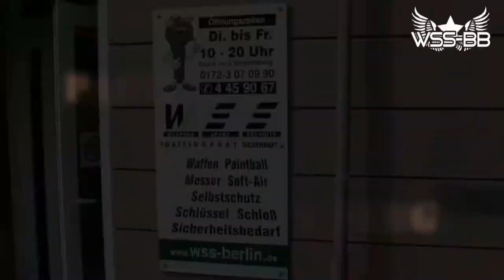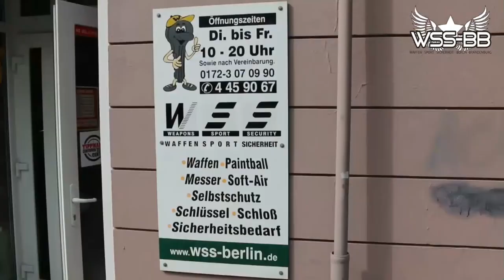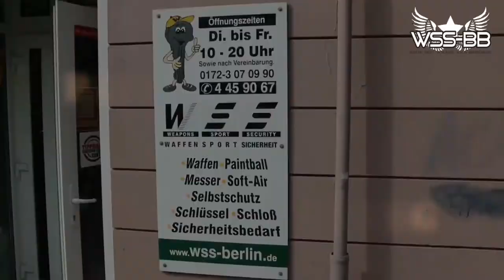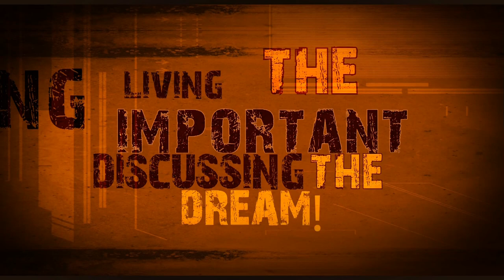DPL 3.Bundesliga Nord/Ost bei Actionsports-Paintballfields am 30.04.2016, 1. Spieltag (4)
1. Spieltag gegen 15.00 Uhr, 10. Block ab Spiel 19 /20

WoP United Wangersen 19 / 20       Fördegeier Kiel
Berlin Damage                 20 / 20  Herford Mohawks